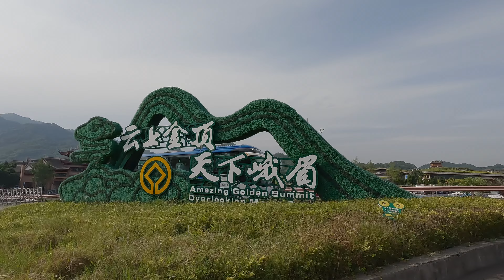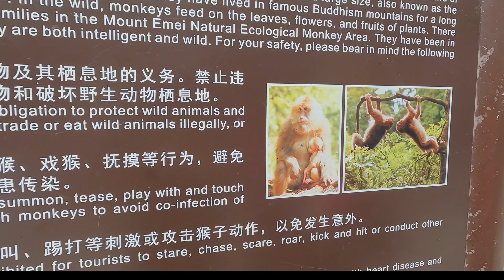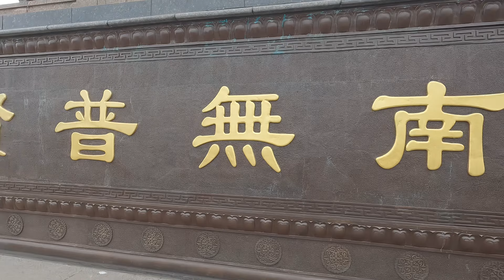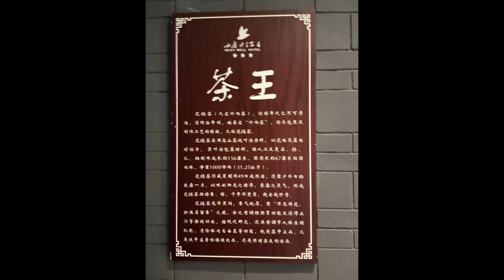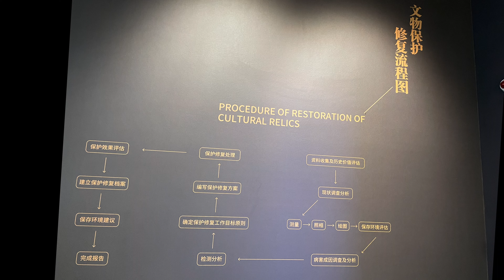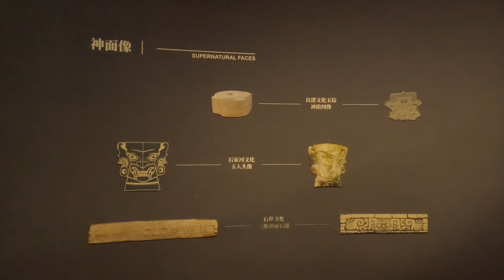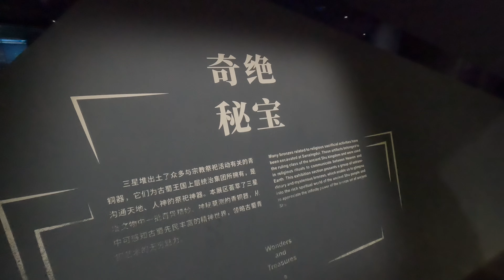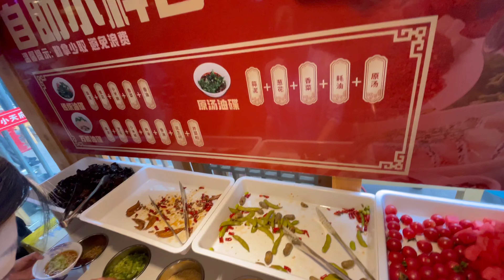成都 - 峨眉山 / 雅安 / 三星堆